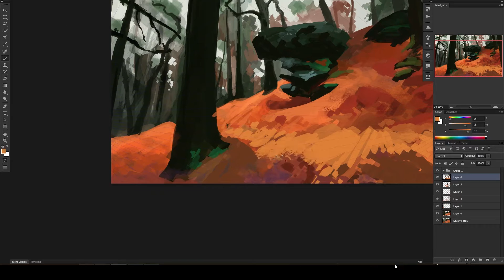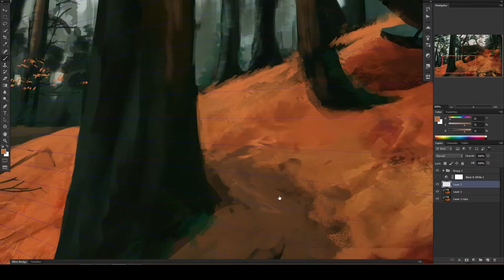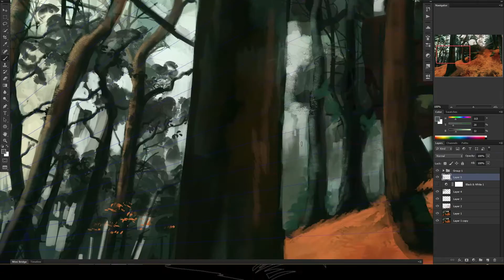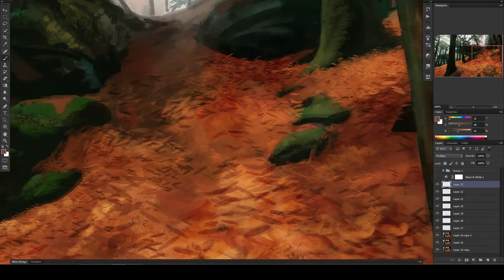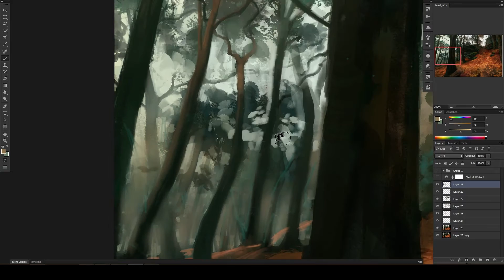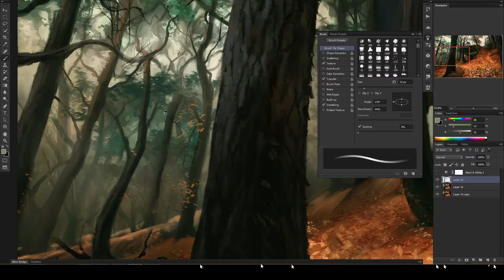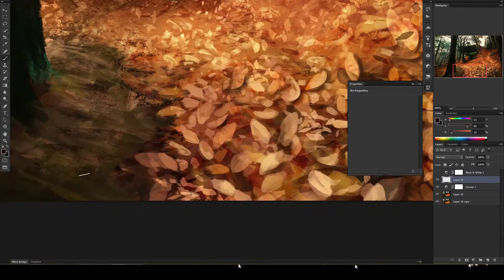Digital Art: Autumn forest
Eine Studie die etwas... aus dem ruder gelaufen ist :).
Mit Landschaften und komplexeren Kompositionen komme ich noch nicht ganz so gut klar. Daher mache ich viele Studien zu dem thema :)

Was die macke am unteren Rand angeht, Diese wird nach dem nächsten Video behoben sein. Das hier war die erste komplette Aufnahme mit dem neuen Systhem und daher noch etwas holprig.

Daten:

Arbeitszeit: 8 Stunden
Software: Photoshop, Camtasia und PremierePro
Werkzeug: Wacom Cintiq 22HD, diverse Referenzen.

A landscape study that got a little out of hand :)
I still have my problems with landscapes and more complex scenes. I need a lot mire experience in this field, so I do more studies like this one here.

The strange thing on the bottom is due to me switching to a new pc. It'll be better in the next video :)

Data:

Workteim: 8 hours
Software: Photoshop, Camtasia, PremierePro
Tools: Wacom CIntiq 22HD, Refrences to studie from